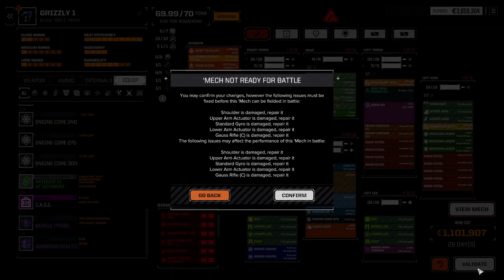RogueTech: Lance-A-Lot, Episode 40! (Really?)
Not all missions go smoothly.